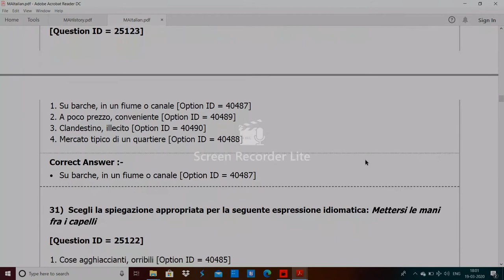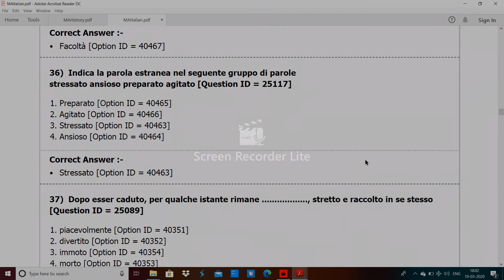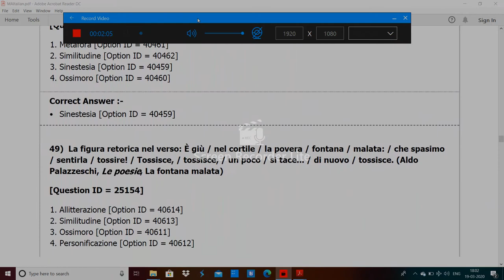DU MA Italian entrance paper 2019 by hitesh kumar 2